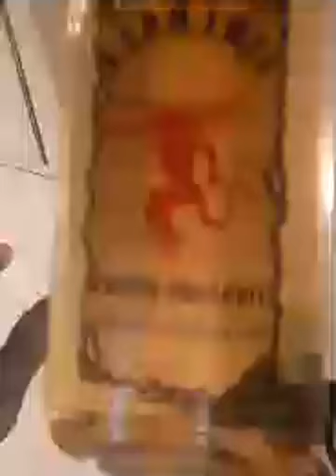March 10, 2020